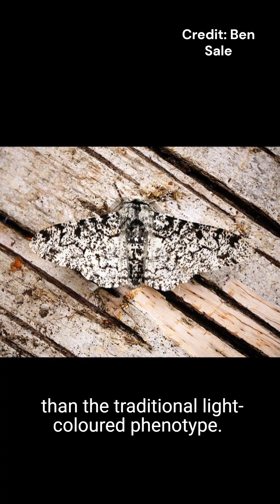Adaptations: Fitting in to the Environment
References